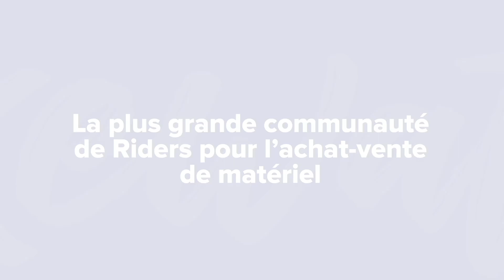EL TOMO FISH - FIREWIRE : SURFBOARD REVIEW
Découvre le FISH EL TOMO x FIREWIRE sorti tout droit de l'espace !